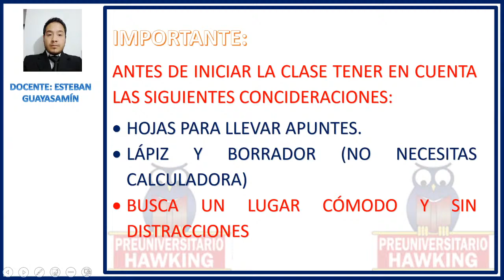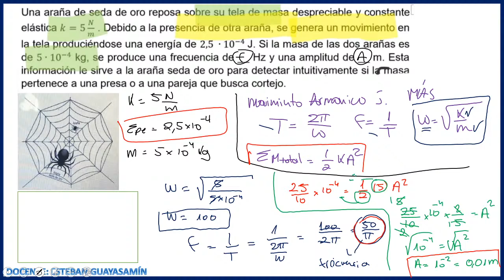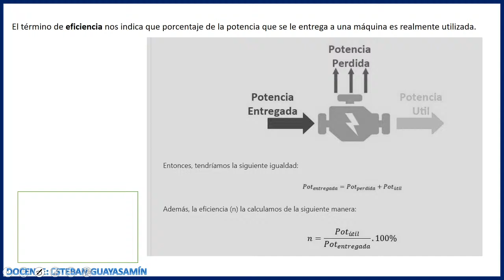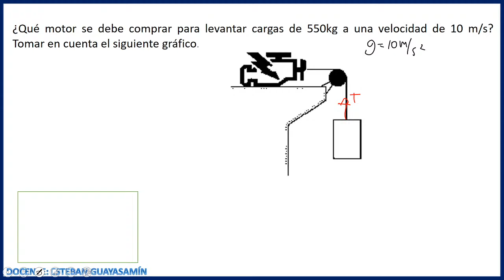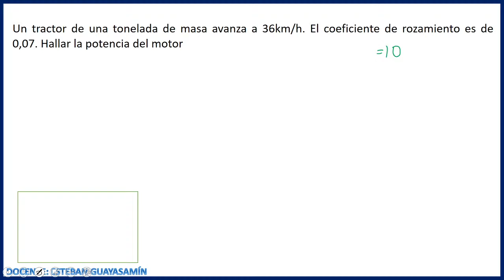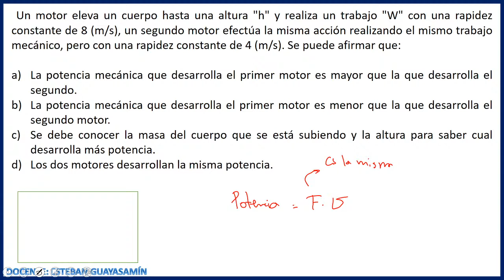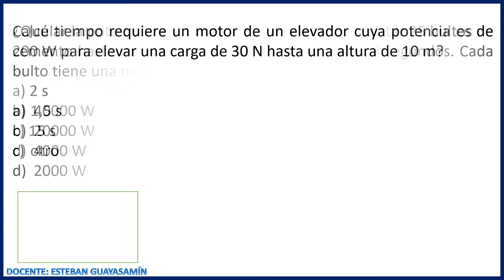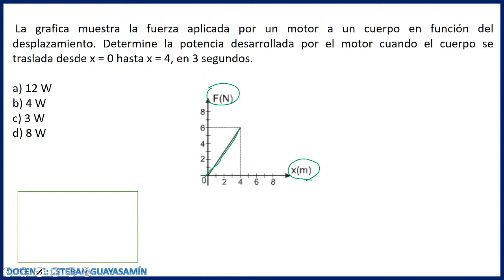POTENCIA MECÁNICA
EJERCICIOS